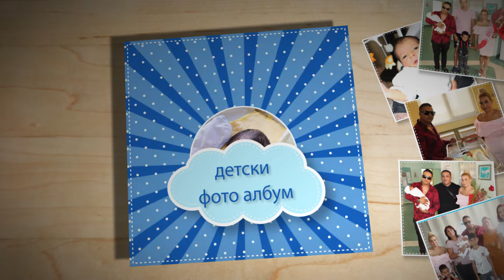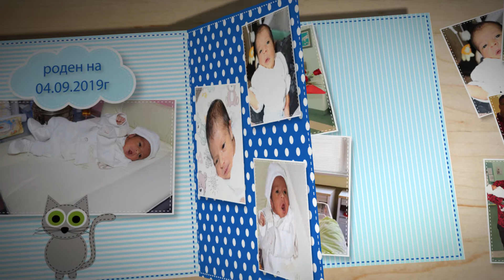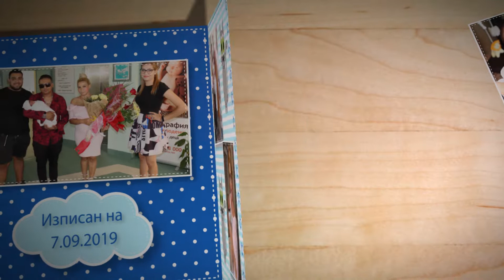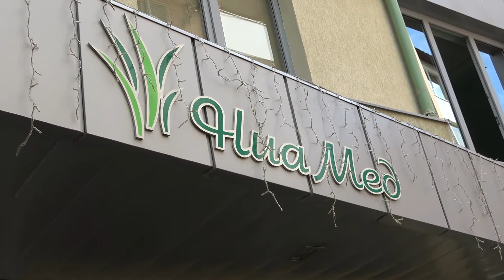Изписване на Мирослав 7.09.2019г